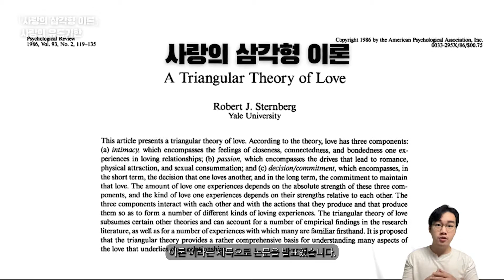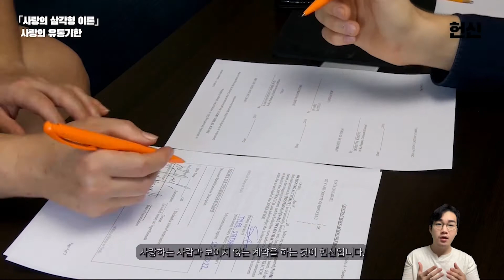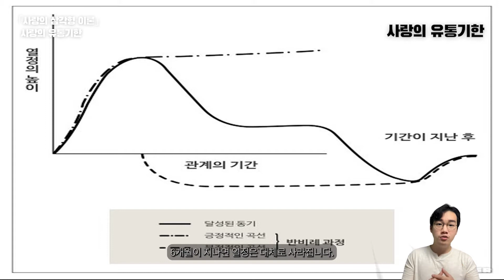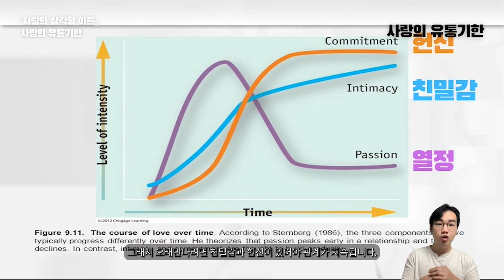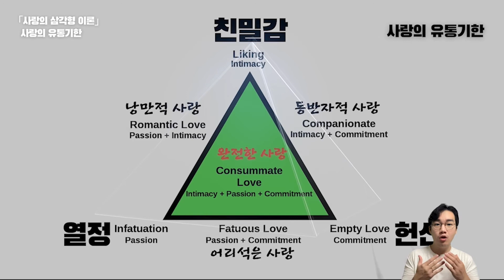과학에서 말하는 사랑의 유통기한은 며칠일까?! : 사랑의 삼각형 이론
사랑은 무엇으로 구성되어 있을까요? 또한, 사랑의 유통기한은 얼마나 될까요? 그리고 어떤 관계가 장기적인 관계를 예측할까요? 누군가와 사랑을 빠지게 만드는 요소는 무엇이고, 여러분들의 경험에 대입해서 떠올려보시길 바랍니다. 저 역시 과거에 열정과 친밀감은 있었으나, "헌신의 부족으로 인해서 관계가 헤어지게 된건가?" 대학교때 교수님에게 수업을 들으면서 떠올렸던 기억이 있습니다. 많은 분들이 사랑에 빠지고 헤어짐없이 관계가 오래이어지기를 바랍니다.  행복한 사랑하시길 바랍니다.

이론
사랑의 삼각형 이론 Triangular Theory of Love
- 로버트 스턴버그 Robert Sternberg